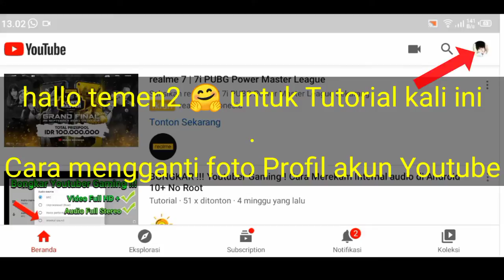cara mengganti foto profil di youtube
halo temen2 🤗 di video kali ini menunjukan bagai mana cara mengganti foto profil di youtube